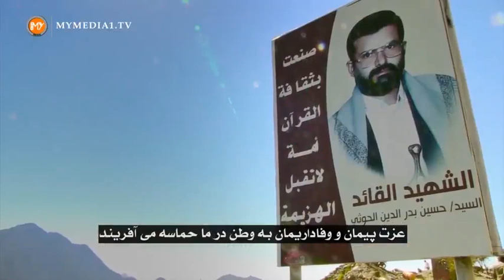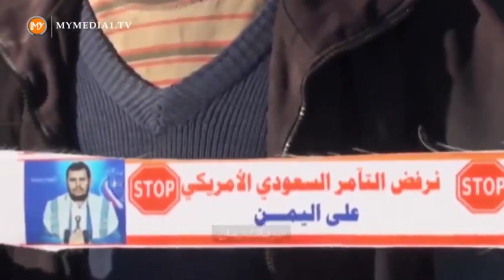نماهنگ بسیار زیبا «وطنم» در حمایت از مردم یمن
همزمان با گسترش عمق فاجعه انسانی در یمن و حملات بی رحمانه آل سعود نماهنگ «موطنی» منتشر گردید.

این نماهنگ نخستین تصاویر از مداوای مجروهان یمنی در کشورمان می‌باشد که پیرامون تحولات میدانی یمن سخن می گویند.